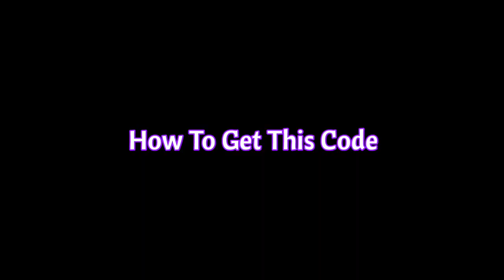NEW LOVE SIGNATURE ❤ FOR FREE FIRE | FREE FIRE I LIKE YOU SIGNATURE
Copy This Code👇
[s][c][i][FF0000]ꦻꦿ[33FF33]Ｉ ＬＩＫＥ ＹＯＵ[FF0000] ꦻꦿ

best love signature for free fire
best free fire bio in 2022
free fire signature
free fire love signature
sunny gaming
best couple signature for free fire,signature for free fire profile